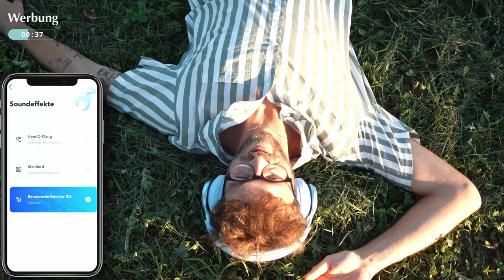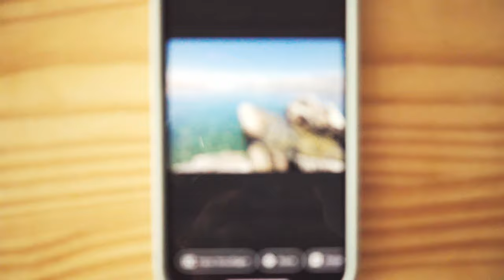Kroatien vlog (Nebensaison)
Mit dem Van und den Kopfhörern von soundcoreSpaceOne durch das wunderschöne Kroatien.
Wir sind über Slowenien im Norden Kroatiens eingereist und haben uns einen Stellplatz zwischen Roinj und Pula an der Küste gesucht. Danach ging es über Zadar bis zu einem traumhaften Ort den wir fast für uns alleine hatten.
Kroatien in der Nebensaison ist einfach perfekt. Das Wetter super, die Stellplätze fast leer und die Menschen sowie die Natur einfach nur gut.

Ad/ Erlebe die neuen Space One Kopfhörer mit 2x stärkerer Stimmunterdrückung. 🛒 Bei Amazon bestellen:

📍Speicher dir die folgenden Links ab & gehe darüber zb immer auf Amazon, so kannst du uns mit nur einem Klick kostenlos unterstützen